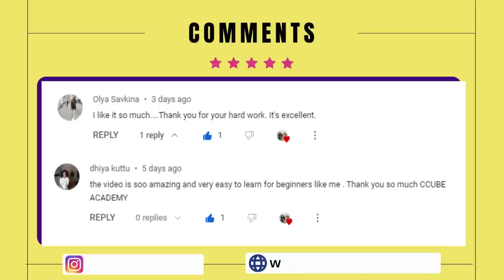Learning French through Slow and Easy Conversations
Welcome to our educational cartoon short film "Learning French Through Slow and Easy Conversation"! Join us on a whimsical journey through France with our fun characters as they navigate everyday scenarios, offering viewers an engaging and accessible way to learn French. Our videos are perfect for beginner or intermediate learners who want to improve their French listening skills, vocabulary and pronunciation. This immersive language experience includes English subtitles for easy understanding and learning. Whether it's practicing French phrases, understanding French grammar, or mastering pronunciation, this educational cartoon animated film covers it all in a fun, slow pace.